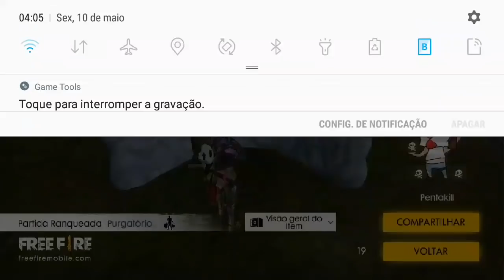MATEI O GOD COREANO EL GATO DISSE A VERDADE SOBRE O TOP GLOBAL